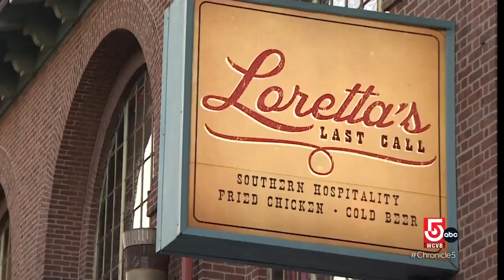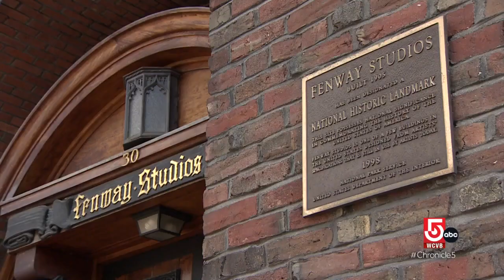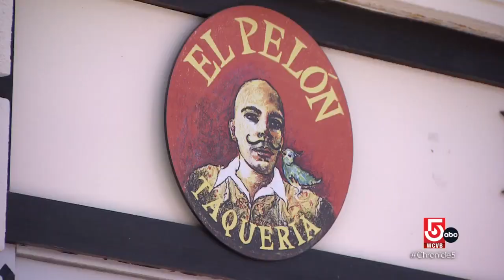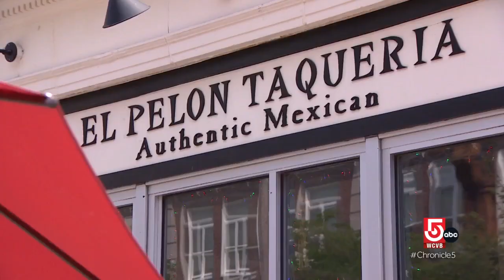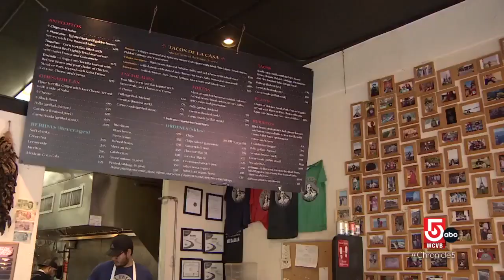Boston's Fenway neighborhood is packed with amazing experiences and cuisine